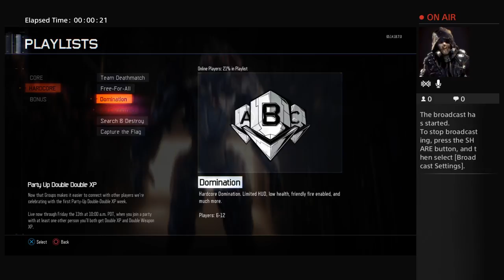sinitar's Live PS4 Broadcast